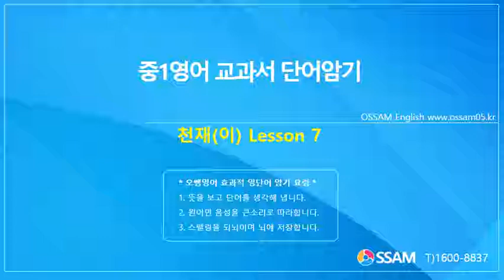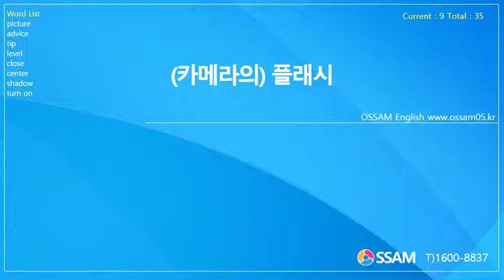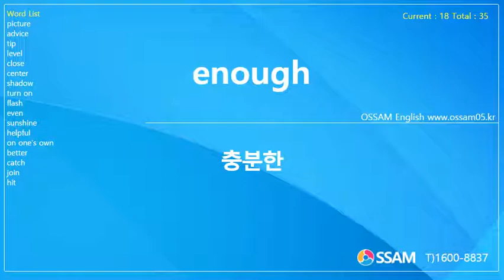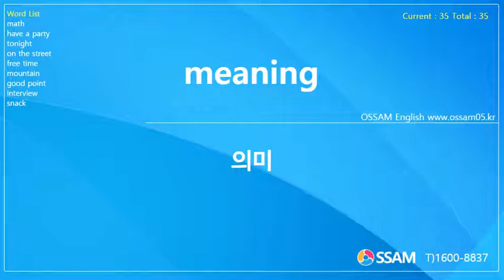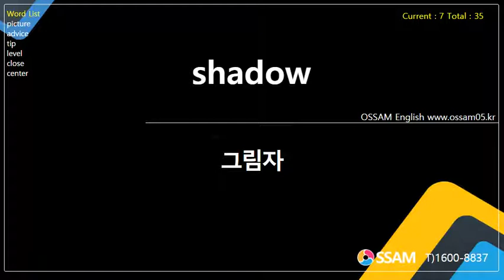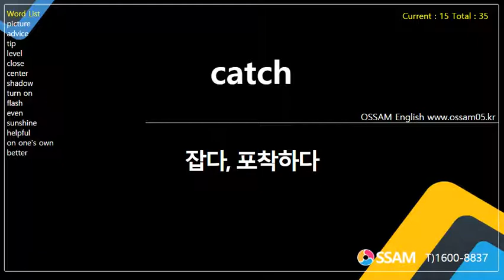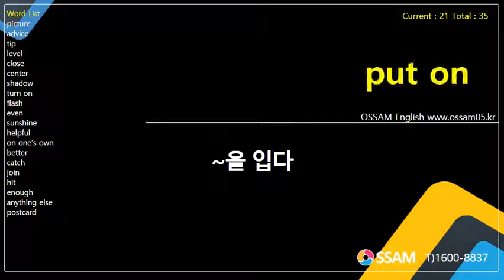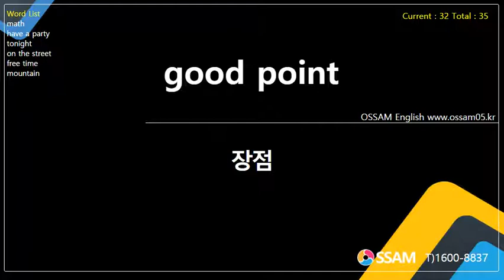중1영어 교과서 단어암기 천재(이) Lesson 7